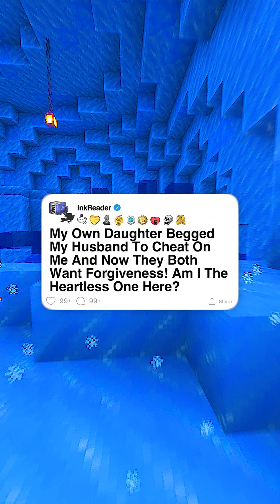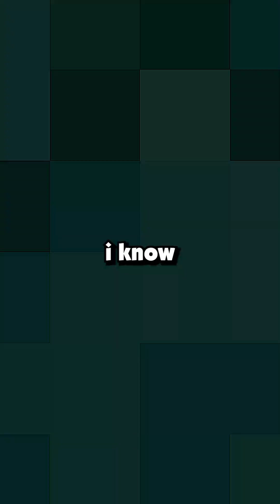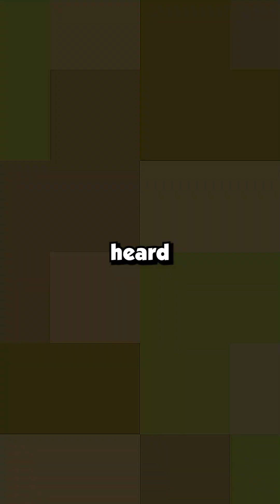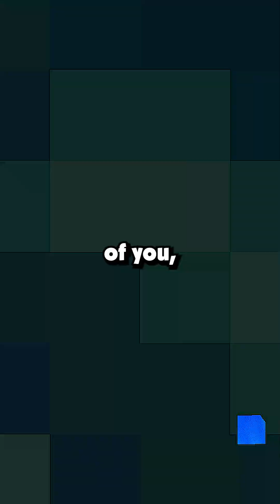[Full Story] My Daughter Pushed My Husband to Cheat… Now They Want My Forgiveness!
My Own Daughter Begged My Husband To Cheat On Me And Now They Both Want Forgiveness! Am I The Heartless One Here?